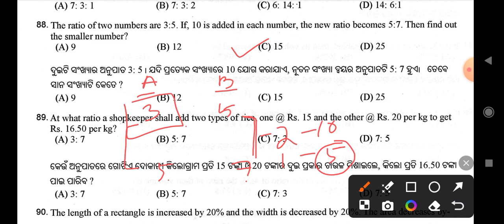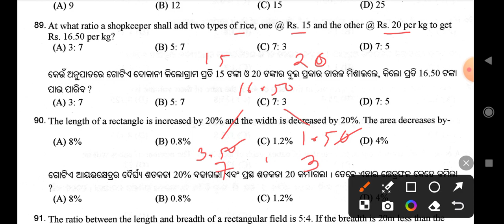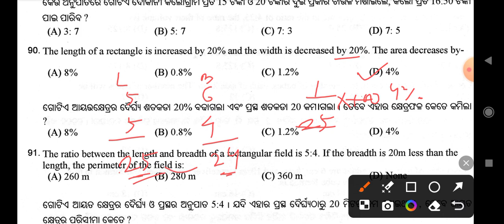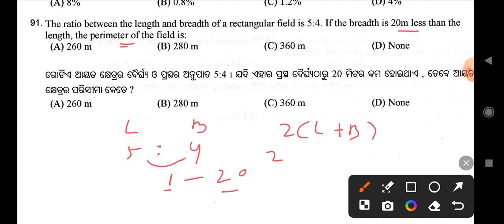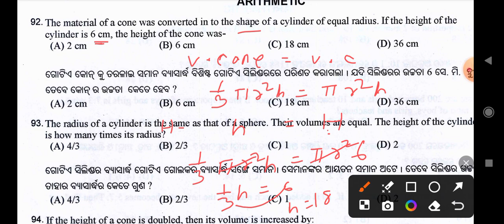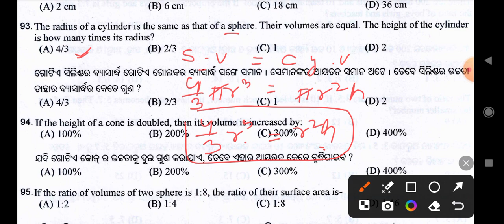OSSSC Maths ( PYQ ) Series || Part- 15 || For Odisha All Competitive Exams